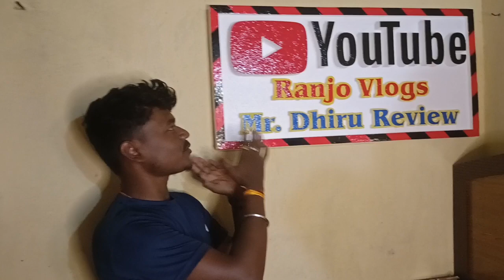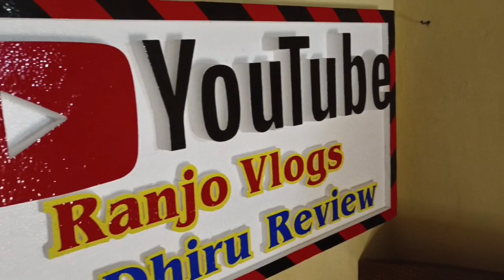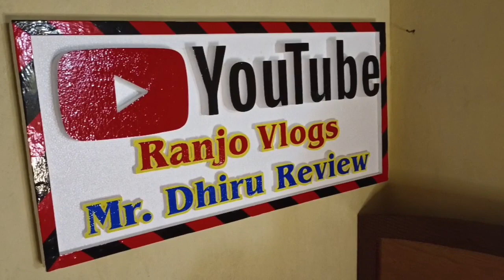My YouTube setup RanJo Vlogs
Dosto a mera YouTube setup ka video hai jo abhi bahut chhota sa hai mai apna bedroom me hi apna chhota sa studio bnaya hu
Please hme sport kre 🙏 taki hm v ak din apna bada studio bna saku

RanJo Vlogs
Dosto kabhi dino se video bna rha hu pr video viral nhi ho rha hai please help kro 🙏